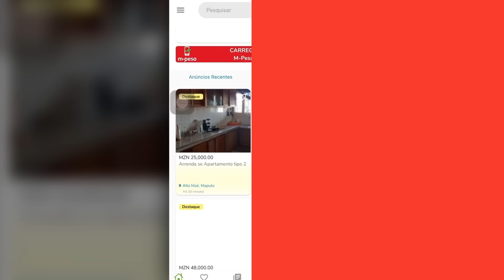A RENAMO Nunca Mais Governara O Pais Eles Acabam De Nos Provar Isso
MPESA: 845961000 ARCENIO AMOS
EMOLA: 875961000 ARCENIO EDUARDO AMOS